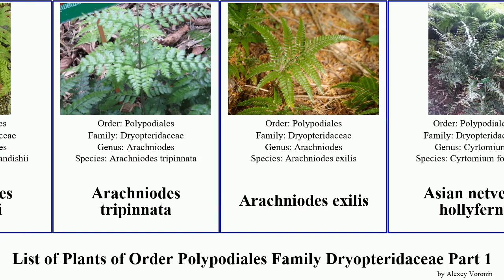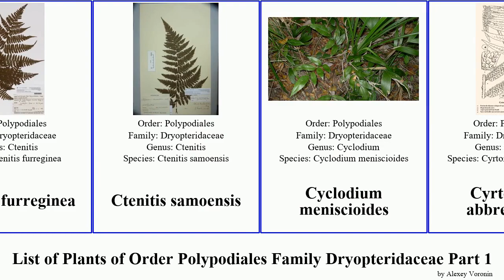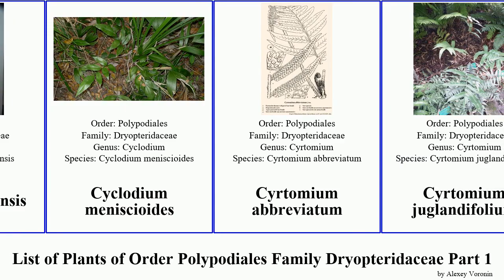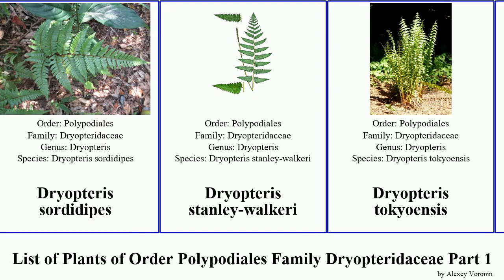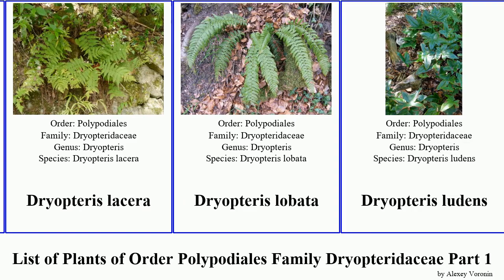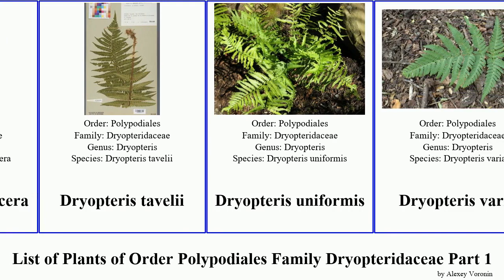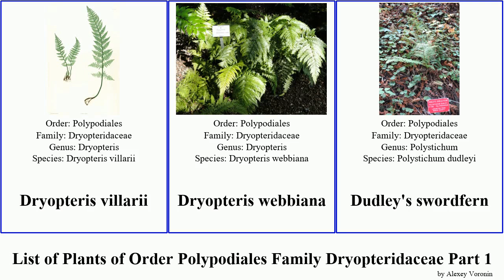List of Plants of Order Polypodiales Family Dryopteridaceae Part 1 dryopteris bolbitis hollyfern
Acrophorus leucorhachis
Acrophorus raiateensis
Aleutian holly fern
alpine woodfern
Anderson's hollyfern
Arachniodes dimorphophyllum
Arachniodes standishii
Arachniodes tripinnata
Arachniodes exilis
Asian netvein hollyfern
Bolbitis appendiculata
Bolbitis asplenifolia
Bolbitis auriculata
Bolbitis heteroclita
Bolbitis heudelotii
Bolbitis lonchophora
Bolbitis quoyana
Bolbitis rhizophylla
Bonsey's hollyfern
Braun's hollyfern
broad buckler-fern
California sword fern
Christmas fern
Clinton's woodfern
coastal woodfern
crested buckler-fern
Ctenitis subglandulosa
Ctenitis distans
Ctenitis furreginea
Ctenitis samoensis
Cyclodium meniscioides
Cyrtomium abbreviatum
Cyrtomium juglandifolium
Cyrtomium laetevirens
Cyrtomium yamamotoi
delicate lacefern
Dryopteridoideae
Dryopteris ardechensis
Dryopteris blanfordii
Dryopteris cambrensis
Dryopteris championii
Dryopteris crassirhizoma
Dryopteris erythrosora
Dryopteris hondoensis
Dryopteris inaequalis
Dryopteris leucorhachis
Dryopteris macropholis
Dryopteris mindshelkensis
Dryopteris nigropaleacea
Dryopteris oligodonta
Dryopteris peranemiformis
Dryopteris pseudofilix-mas
Dryopteris pycnopteroides
Dryopteris sacrosancta
Dryopteris sordidipes
Dryopteris stanley-walkeri
Dryopteris tokyoensis
Dryopteris ×australis
Dryopteris aemula
Dryopteris affinis
Dryopteris atrata
Dryopteris azorica
Dryopteris caucasica
Dryopteris complexa
Dryopteris cycadina
Dryopteris decipiens
Dryopteris dickinsii
Dryopteris formosana
Dryopteris goldieana
Dryopteris guanchica
Dryopteris hirtipes
Dryopteris lacera
Dryopteris lobata
Dryopteris ludens
Dryopteris namegatae
Dryopteris oreades
Dryopteris pacifica
Dryopteris paleacea
Dryopteris polylepis
Dryopteris remota
Dryopteris sieboldii
Dryopteris sparsa
Dryopteris stewartii
Dryopteris sublacera
Dryopteris tavelii
Dryopteris uniformis
Dryopteris varia
Dryopteris villarii
Dryopteris webbiana
Dudley's swordfern
dwarf netvein hollyfern